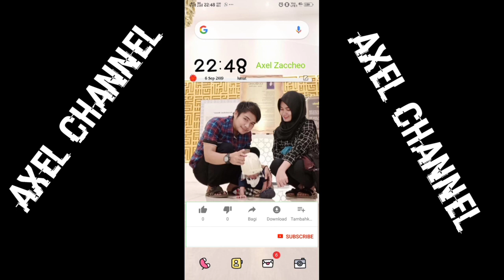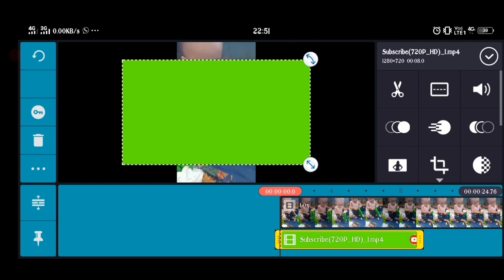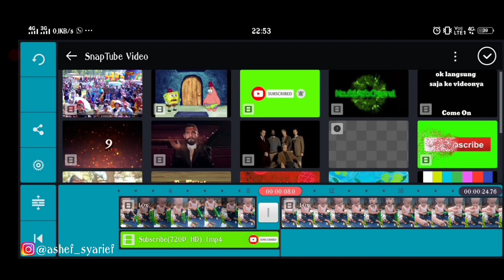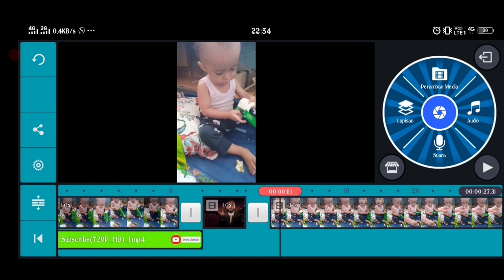Cara Tambah Efek Green Screen Dan Scan Video Di KINEMASTER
Video ini Berisikan Tutorial atau cara Bagaimana Tambah Green Screen dan Scen Video di Kinemaster

Semoga video ini dapat menambah wawasan kalian ya temen-temen Terima kasih